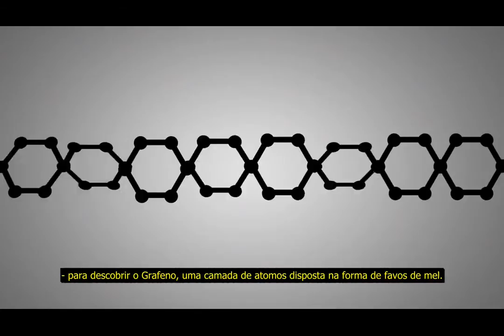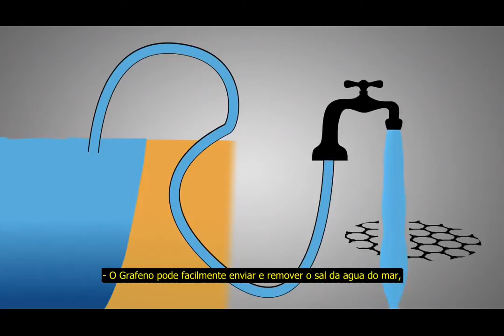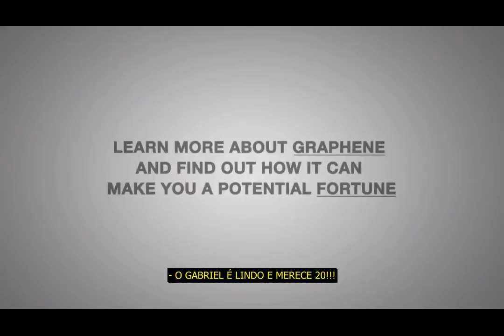Grafeno o "super material" legendado.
Grafeno é conhecido como um material revolucionário, que poderá vir substituir muitos materiais na industria electrónica, automobilística e muitas outras